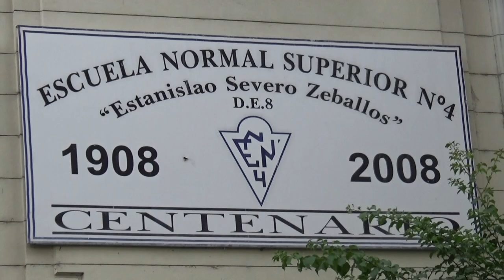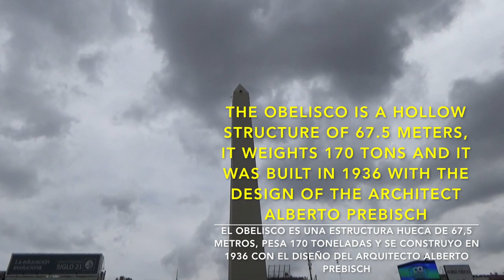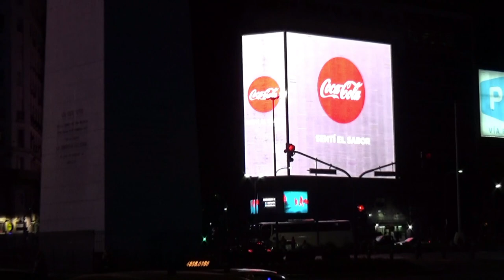CSA - Walking the streets of Buenos Aires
A tour through the streets of Buenos Aires where we visited the Galerias Pacifico mall, the Escuela Normal Superior, the antiques fair in San Telmo, 9 de Julio avenue and the obelisk.